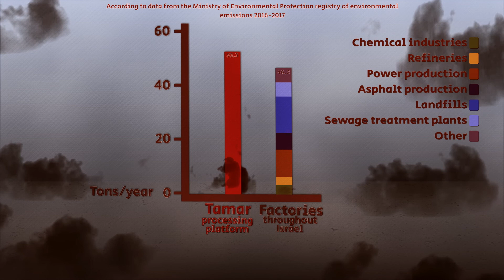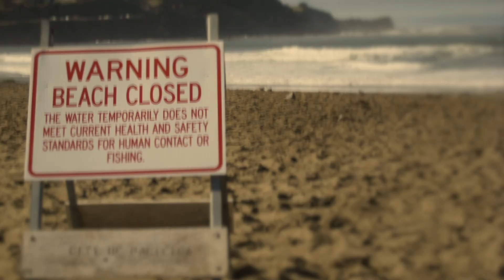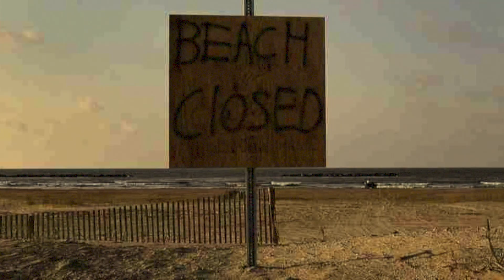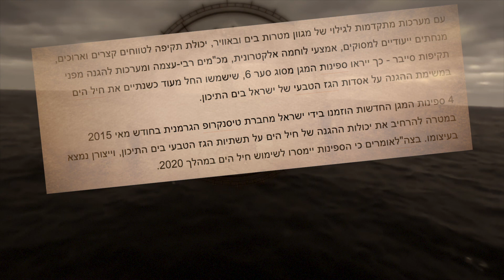The grave dangers to Israel from nearshore gas platforms and the safe alternative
This informative video explains the grave dangers to Israel from nearshore gas platforms, such as the Leviathan platform, planned to be built by Noble Energy just 7 miles of the coast of Israel instead of above the gas fields, deep into the sea, as is common all over the world since 2010 in order to protect public health and the environment. The video also explains why deep water floating gas platforms are a much safer alternative.